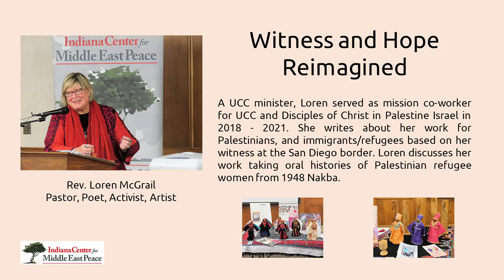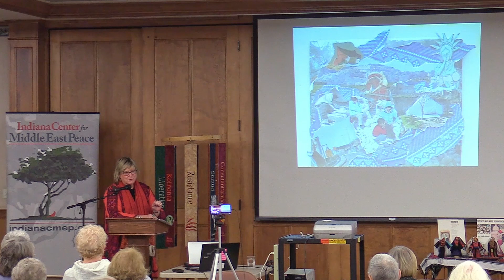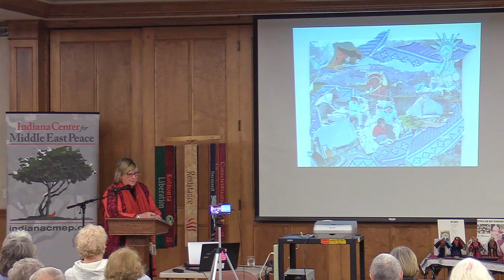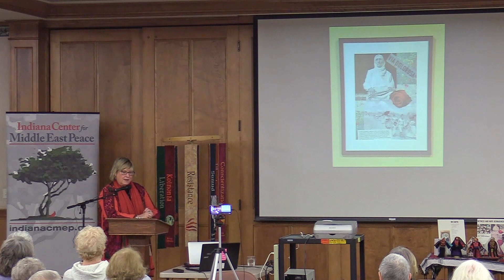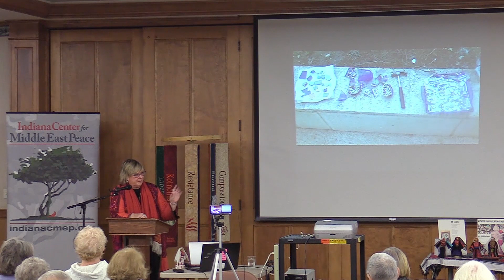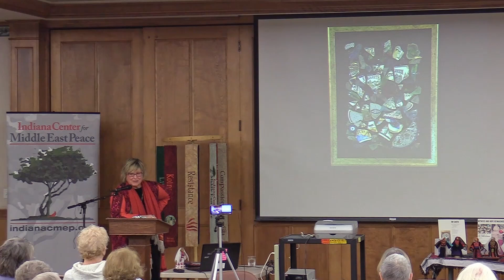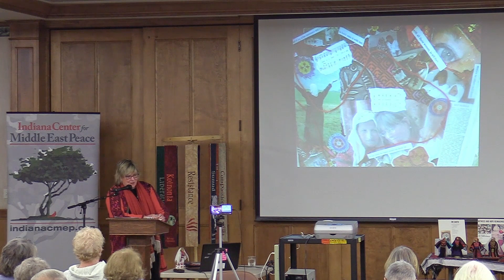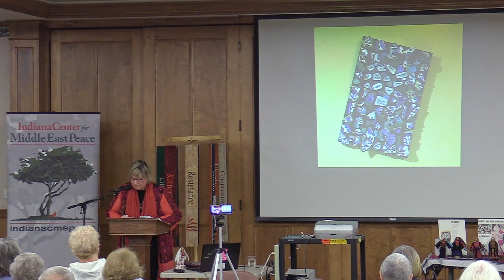Witness and Hope Reimagined Loren McGrail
A UCC minister, Loren served as mission co-worker for UCC and Disciples of Christ in Palestine Israel in 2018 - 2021. She writes about her work for Palestinians, and immigrants/refugees based on her witness at the San Diego border. Loren discusses her work taking oral histories of Palestinian refugee women from 1948 Nakba.